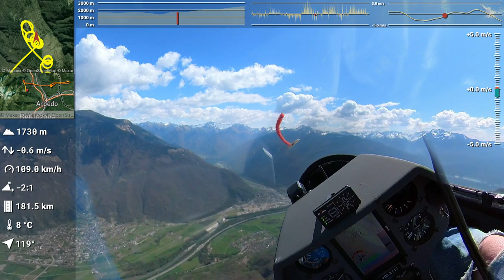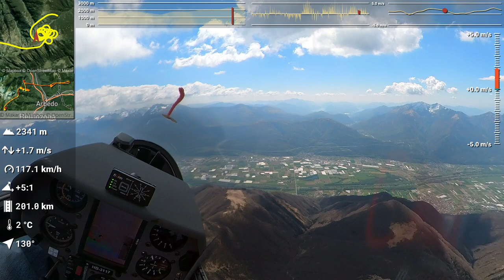To the Dufourspitze with a glider, part 3